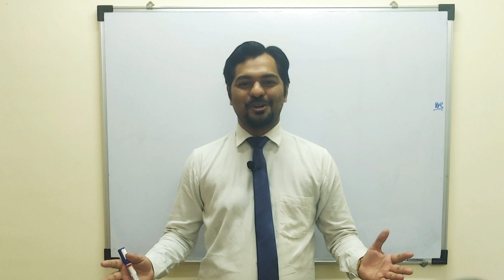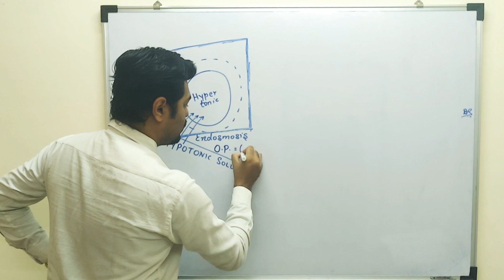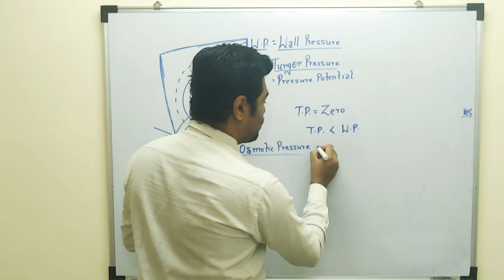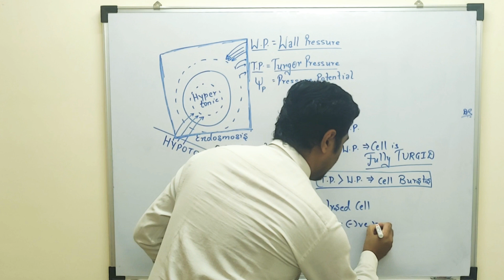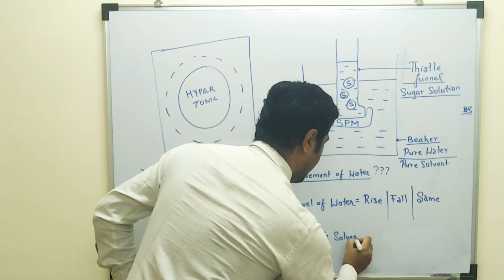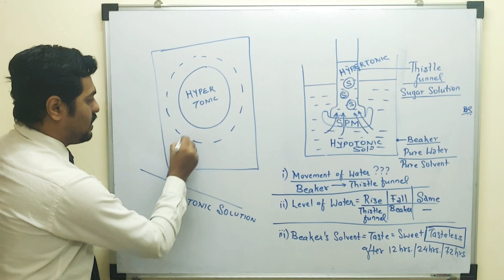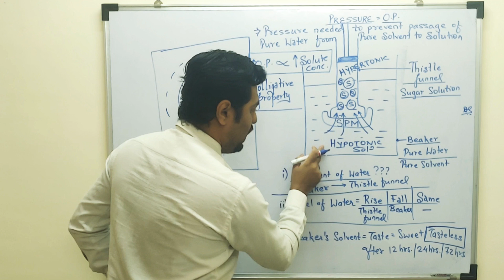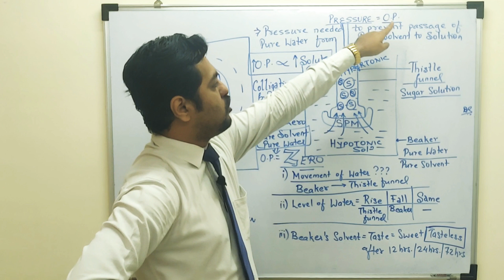OSMOTIC PRESSURE EXPERIMENT {O.P.} || TRANSPORT IN PLANTS Class 11 CBSE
In this Video, I've discussed about Osmotic pressure (O.P.) & experimental set up to demonstrate Osmotic pressure. Also other terminologies like Turgor pressure (T.P.) & Wall pressure (W.P.) has been described

Dipenism Rocks ✌🏻